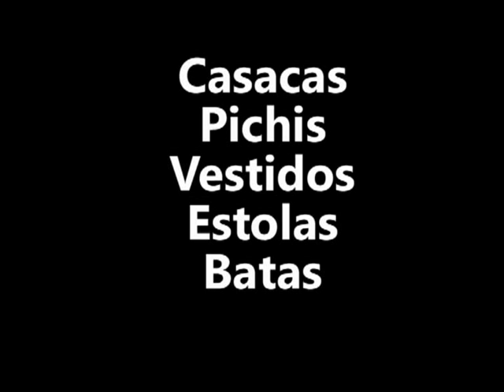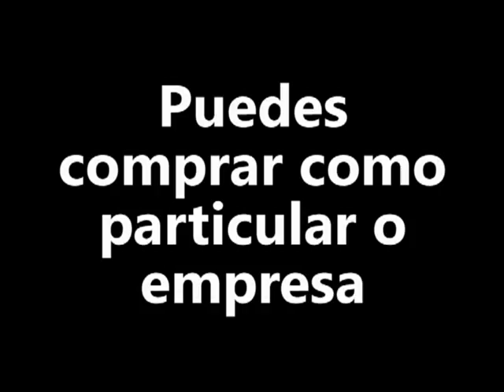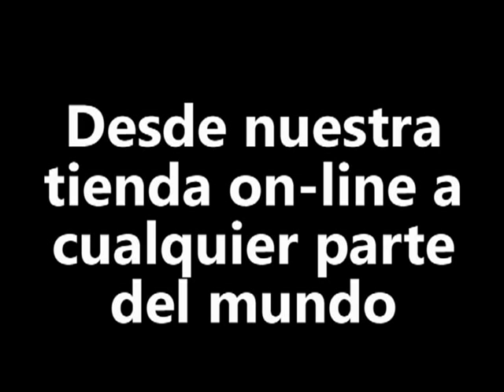Ropa laboral de peluquería ,estética ,comercio general (Parte 1 de 2)